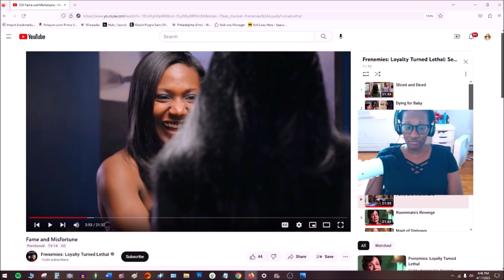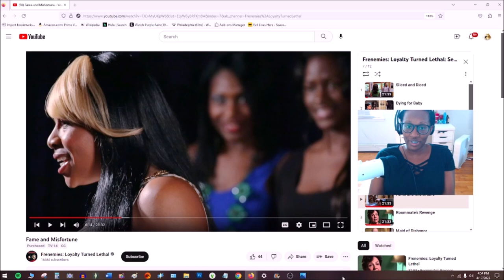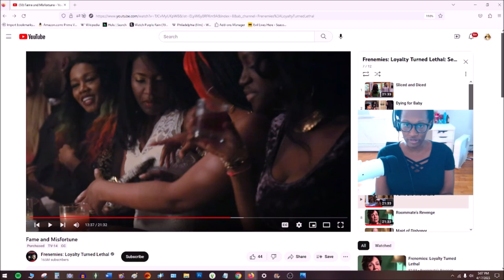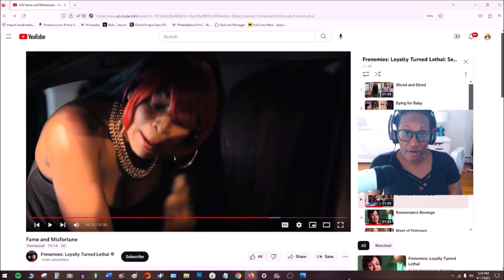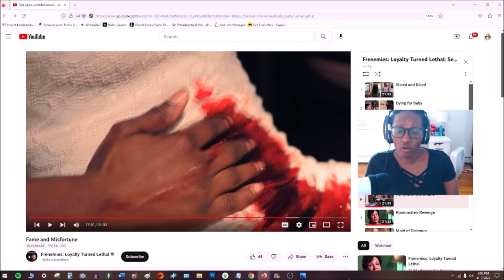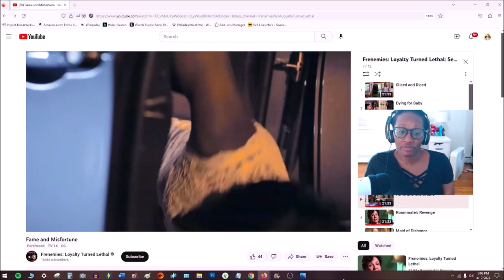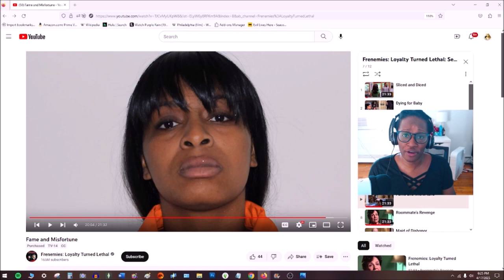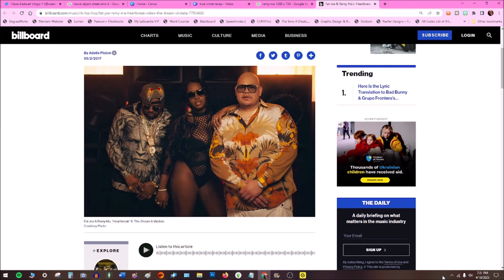True Crime Recap | Remy Ma & Makeda Barnes-Joseph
Show:  Frenemies S2E7
Remy Ma/Makeda Barnes-Joseph